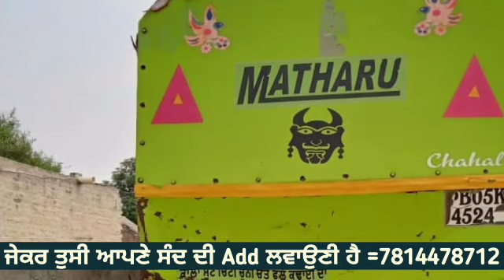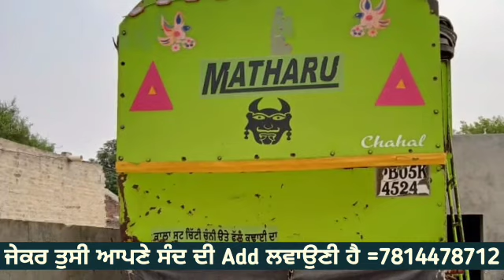Balkar 654 and Matharuu 4600 combines for sale under( 5 Lakh )